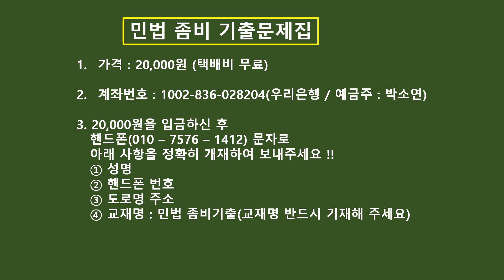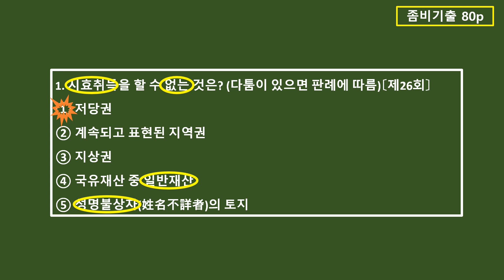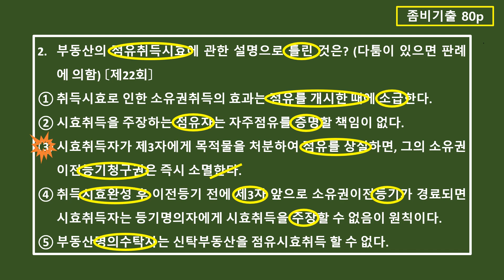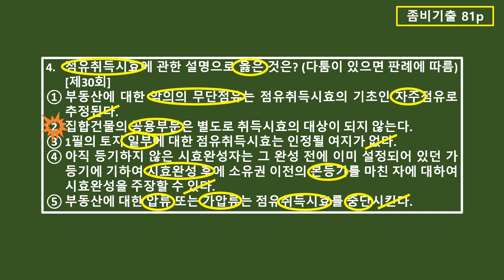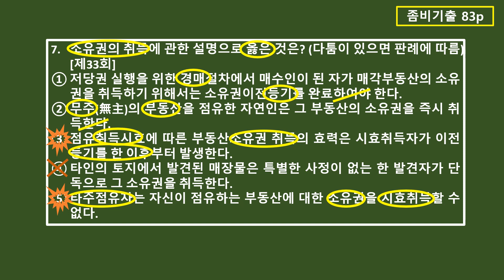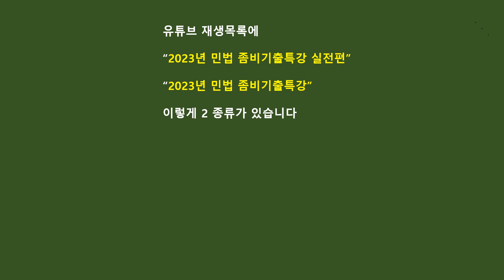민법 좀비기출특강 실전편 - 23강